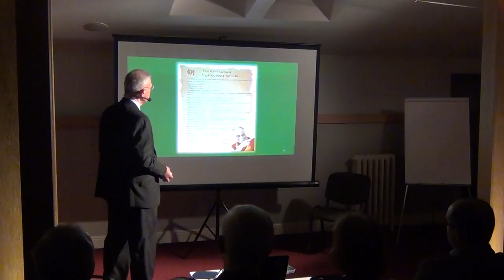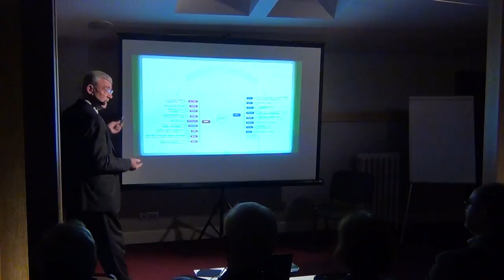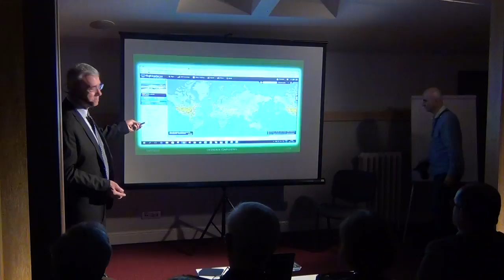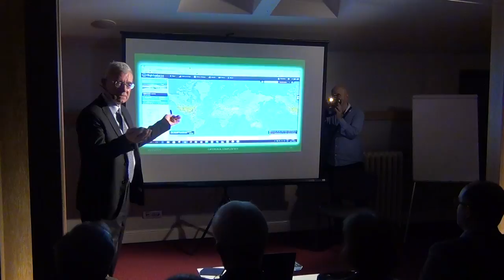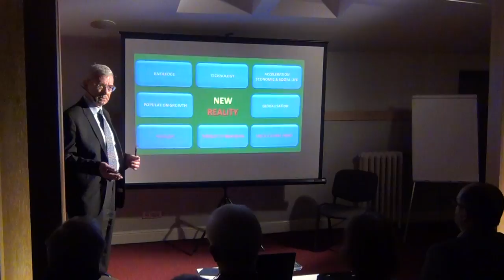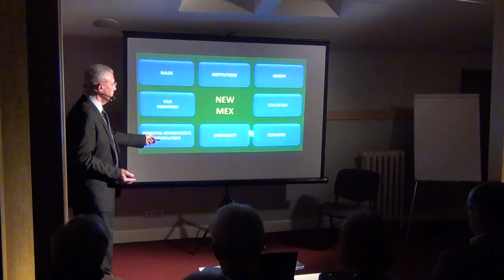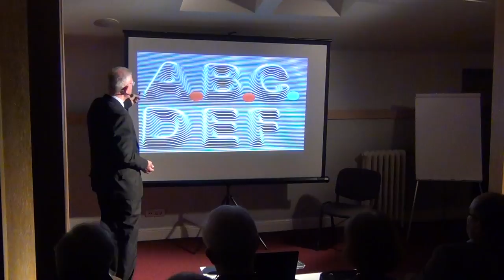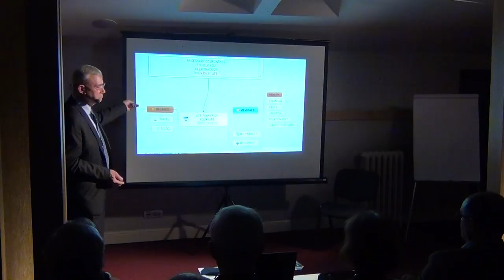Călătorind departe ne cunoaştem mai bine / P2 / Cafeneaua Complexitatii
Invitat: Radu Dop